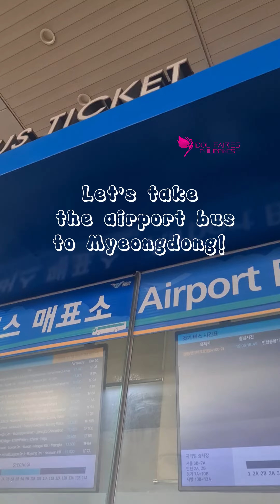Incheon Airport Limousine Bus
hassle-free ride from airport to your hotel, airport limousine bus♥

ticket costs 17,000 won